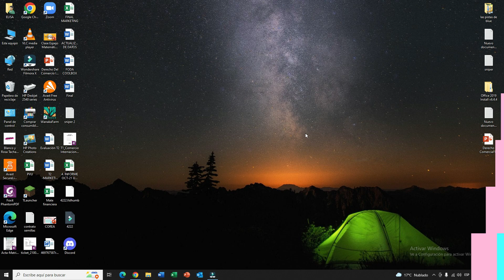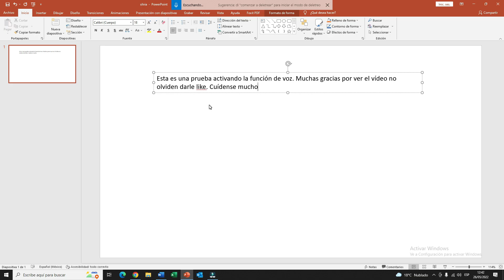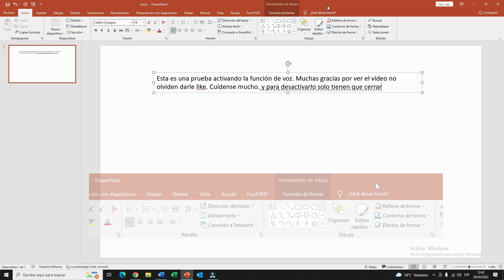Como activar la FUNCIÓN DE DICTADO en WORD y POWER POINT /2022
Si ya te cansaste de tipear en WORD O POWER POINT  entonces te enseño como activar la FUNCIÓN  DE DICTADO para que hagas tus trabajos más rápido.